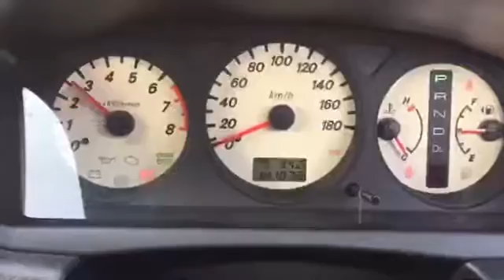Двигатель Nissan Skyline R34 1998-2001 Седан АКПП (авт.) Бензин 2.5 л Инжектор 2000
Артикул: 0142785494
VIN: ER34040202
Номер двигателя: RB25372190A